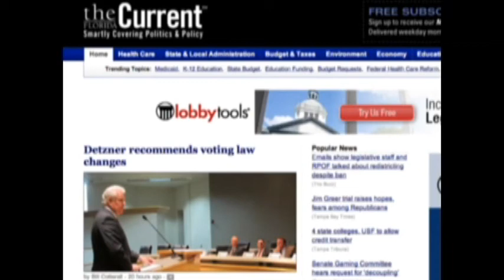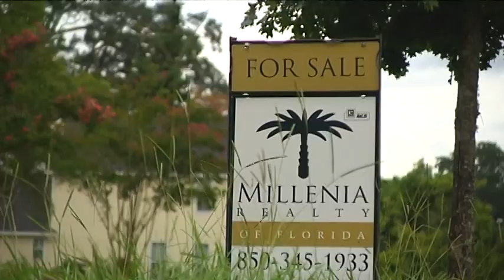Housing Market Improves, Buyers still Struggle